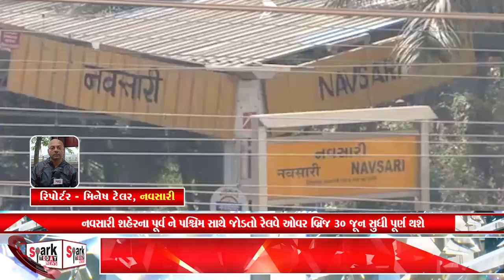નવસારી શહેરના પૂર્વ ને પશ્ચિમ સાથે જોડતો રેલવે ઓવર બ્રિજ ૩૦ જૂન સુધી પૂર્ણ થશે 2023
નવસારી શહેરના પૂર્વ ને પશ્ચિમ સાથે જોડતો રેલવે ઓવર બ્રિજ ૩૦ જૂન સુધી પૂર્ણ થશે